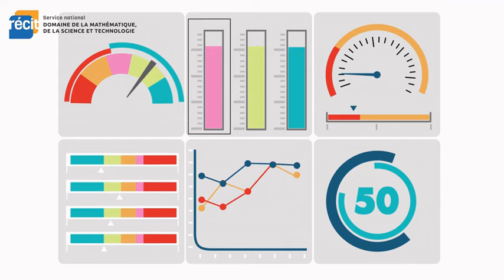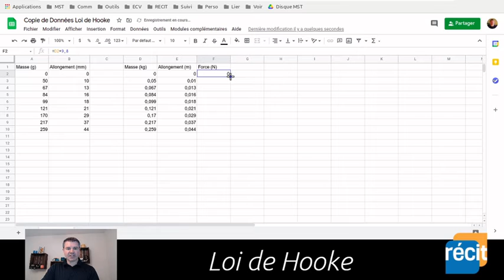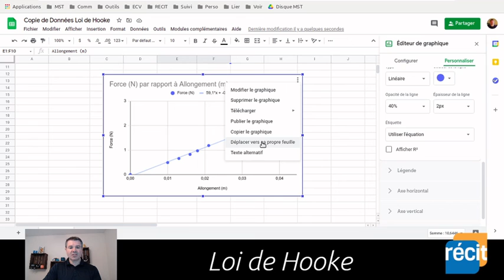Tableur de Google et la loi de Hooke